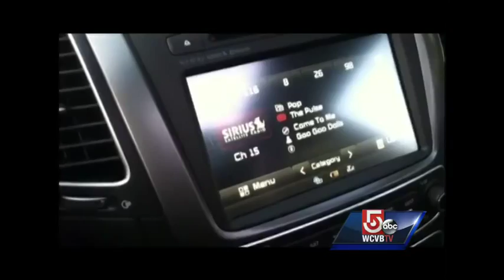Cindy Fitzgibbon's morning routine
A behind-the-scenes look at EyeOpener meteorologist Cindy Fitzgibbon's morning routine.